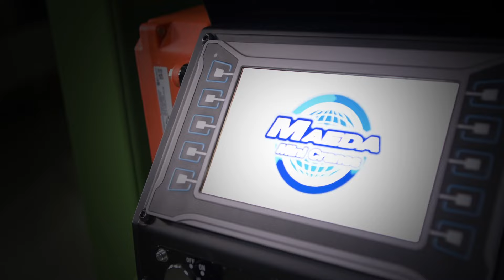【New MK Series Model】 KNUCKLE BOOM CRANE MK3053C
In addition to its generous lifting capacity, this new knucle boom model is much more versatile than its predecessors, with full radio control and stepless outriggers allowing it to be used in any working space.
Three types are available: engine, combined electric and batttery, and battery specifications.